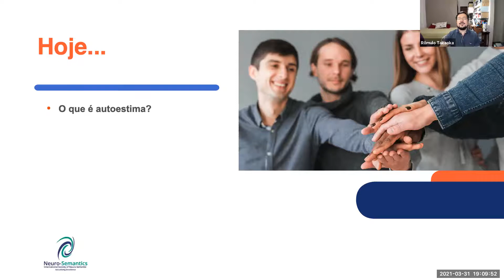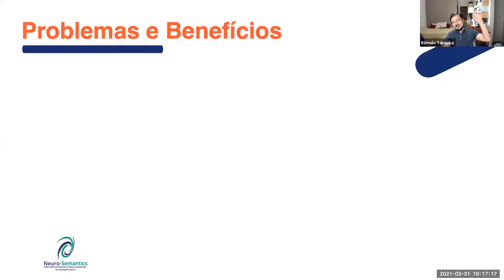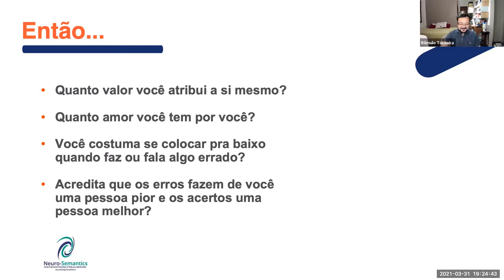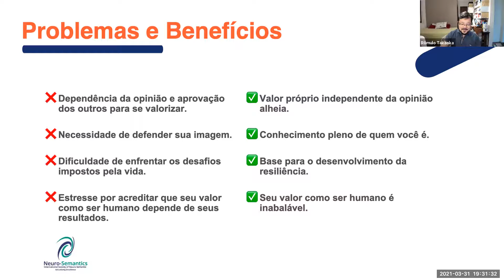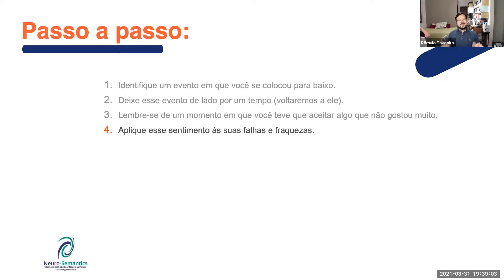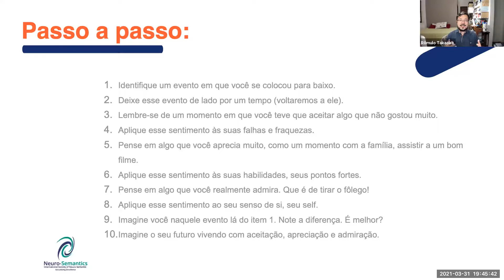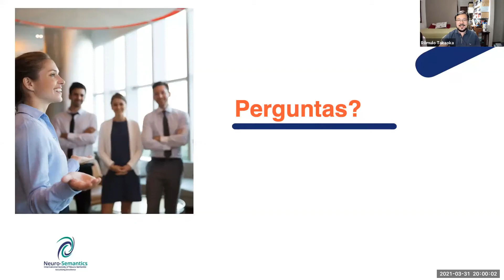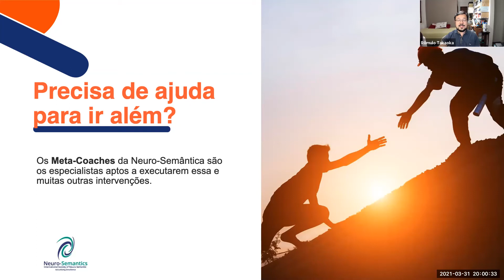Palestra Aberta de Neuro-Semântica - Romulo Takaoka - Autoestima Incondicional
No chapter do dia 31 de março de 2021 aconteceu a palestra "Autoestima: Passo a Passo para o Amor Próprio" de Romulo Takaoka, o trainer fala sobre o tema Autoestima e o ato de dar boas-vindas e acolher a si mesmo, confira!

00:00 Introdução/Gerson Sena
03:58 Alda Colombo
05:02 Rômulo Takaoka
08:09 Autoestima
10:24 O que é autoestima
16:58 Problemas e Benefícios
31:12 Como Resolver os Problemas
45:30 Discussão
01:00:30 Agradecimentos/Encerramento

FAÇA PARTE DA NOSSA COMUNIDADE DE NEURO-SEMÂNTICA

Que tal assistir a palestra do CHAPTER BRASIL, AO VIVO?
Participando do CHAPTER você vai descobrir que:
A Genialidade;
A Abundância;
A Ordem;
A Inteligência emocional.
Estão dentro de você!
O Chapter não é sobre teoria. É sobre pessoas!
Quer saber mais sobre a nossa metodologia e conceitos?
Em nosso canal, você terá acesso a agenda de palestras, irá receber materiais ricos para ampliar as suas potencialidades, tudo de modo gratuito!
Te esperamos no Chapter!
Seu encontro semanal com a Neuro-Semântica!